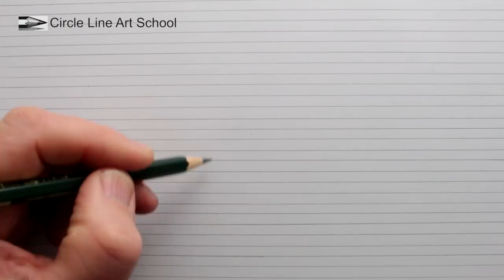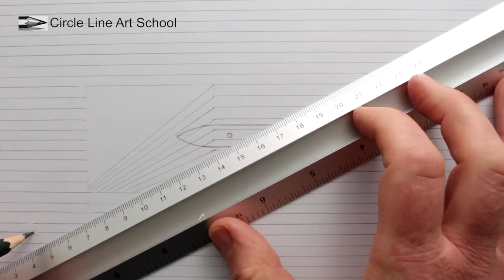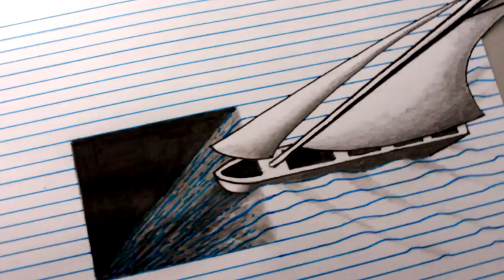How to Draw a Boat: Optical Illusion: Hole in Line Paper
How to Draw a Hole in Line Paper Step by Step:

Step 1: Draw a series of lines for the lined paper.

Step 2: Draw a cross in the corner of your page.

Step 3: Draw Draw a rectangle and erase the lines within it.

Step 4: Draw lines from the far edge of the rectangle towards the cross.

Step 5: Draw a base of a boat and add a very long sail, using the cross as a starting point for the mast.

Step 6: Make the original lines pen lines, use black or blue and add some tonal values.

View the anamorphic drawing from the cross, at a low angle.

For this drawing I use some pens and a 4B pencil.

How to Draw a Hole in Line Paper: 3D optical illusion of Water and a Boat.

Circle Line Art School: Episode #289 How to Draw a Hole in Line Paper: 3D Trick Art with Boat.

If you would like to learn more please visit my

Tom McPherson

Music used in this drawing tutorial video:

Nemesis by Albis